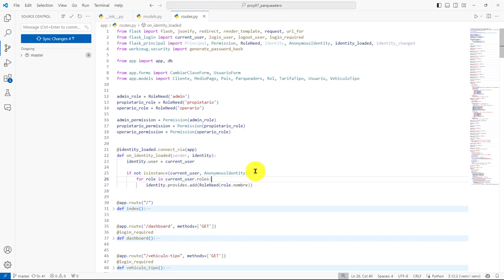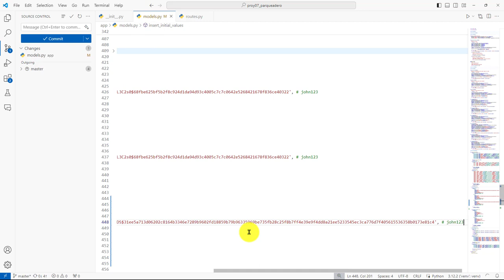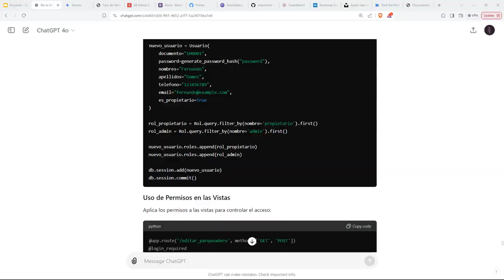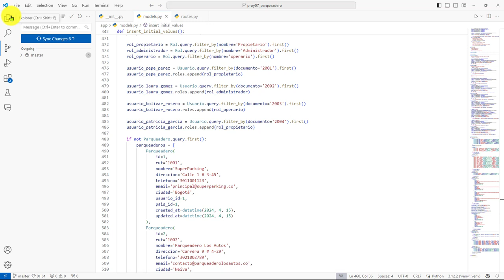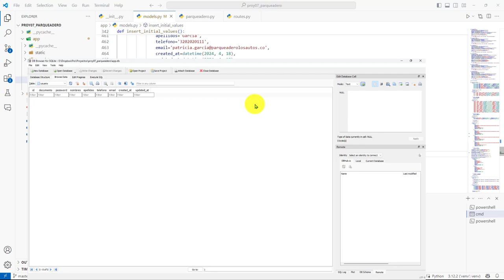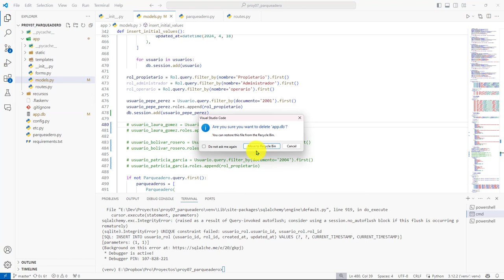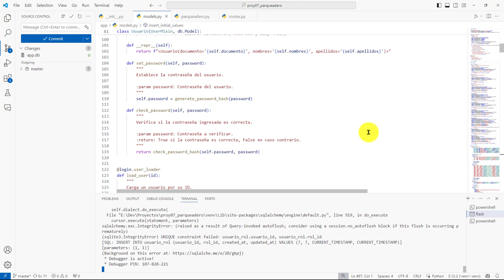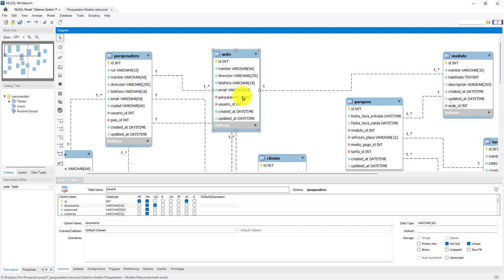262: PROYECTO 7 Solución de Rol Inexistente para Asignación de Permisos a Usuarios de Parqueaderos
262: PROYECTO 7 Solución de Rol Inexistente para Asignación de Permisos a Usuarios de Parqueaderos.